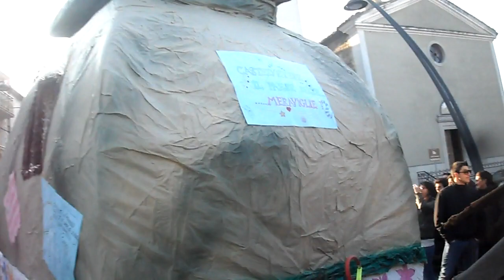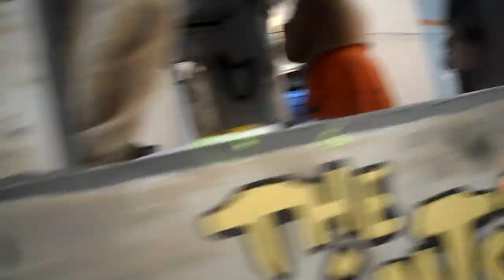carnevale 2012 - castelvetere in v.f.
tutti per le strade di castelvetere a festeggiare la 4^ edizione del carnevale rinnovato.